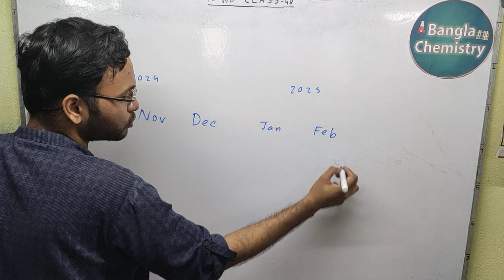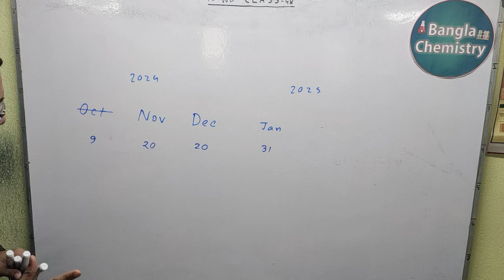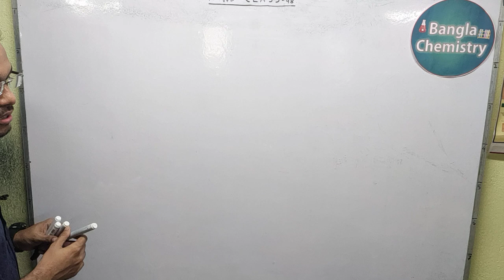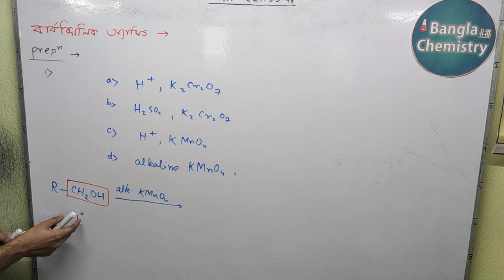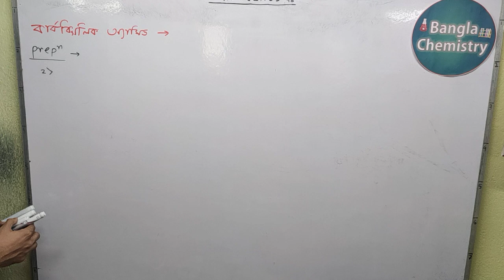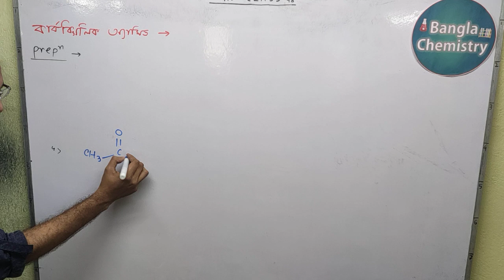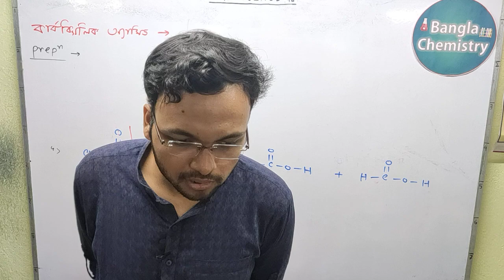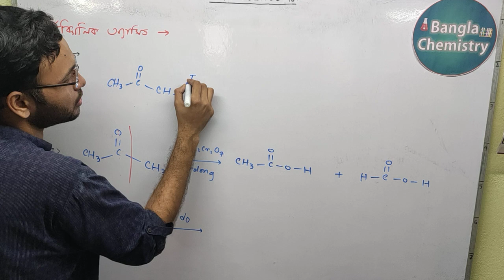Aldehyde Ketone Carboxylic acid-Class12WB- L6(a)- preparation of Carboxylic acid